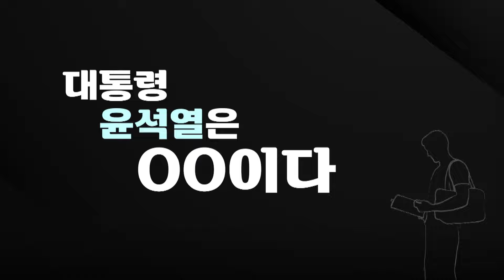[대선 특집] ☆축☆ 오프라인 동문회 개최! 윤석열 대통령의 대학 동문 총집합! [온마이크]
주인공만 빼고(?) 열린 S대 동문회!
전교 1등만 모인 명문대 안에서도 윤석열은 부러움의 대상이었다?!
흥미로운 윤석열 대통령의 대학 ‘썰’ 총집합!

짠 내 나는 고시생 윤석열부터 정의감에 불타올랐던 검사 윤석열까지
윤 대통령의 청년 시절을 공유했던 동문의 추억 퍼레이드 속으로~